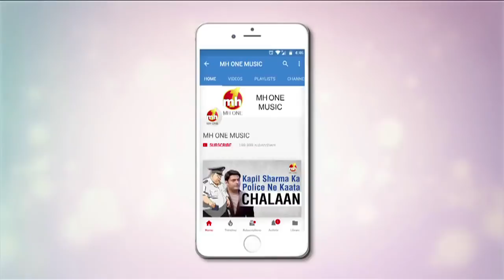Addhi Chutti Saari || Baba Gandha Singh Public School, Bhadaur, Punjab || Bipan Joshi || Episode-21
Addhi Chutti Saari || Baba Gandha Singh Public School, Bhadaur, Punjab || Bipan Joshi || Episode-21 || MH ONE

Addhi Chutti Saari is a children centric show that involves children between the ages of 05 to 17. The anchor explores the culture, diversity, talent of the kids across various schools. The most Entertaining Punjabi Television Show, that is Fun Filled, Full of Masti & Hungama. A platform for showcasing your talent, doing fun-filled activities.

If you relate your school days with something on the show then leave us with a thought..

Anchor & Host:- Bipan Joshi